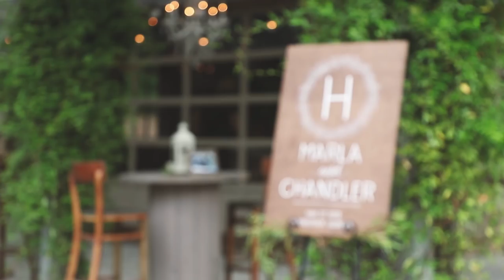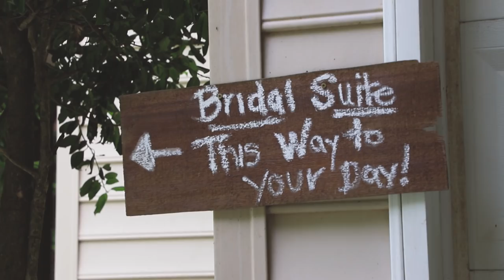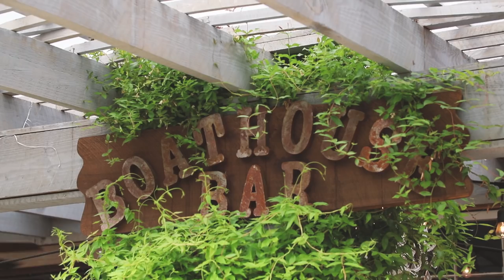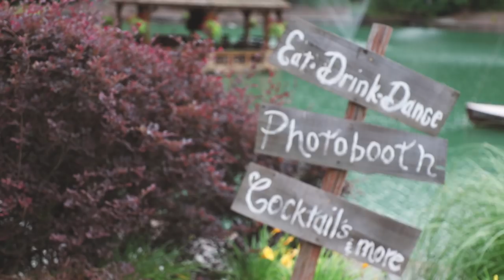Chandler + Marla | Rocky's Lake Estate Wedding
A beautiful wedding at Rocky's Lake Estate in Woodstock, GA. We had a blast capturing Chandler & Marla's big day and we are wishing them a lifetime of happiness.

Wedding Films by BKH Productions